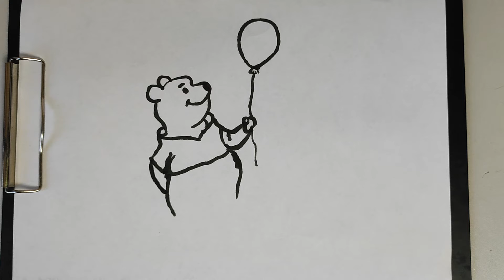Vinnie From Disney Drawings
Hello! In this video I draw a Vinnie From Disney